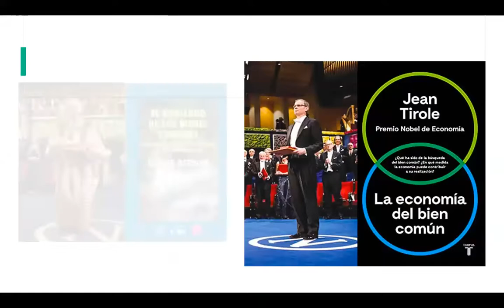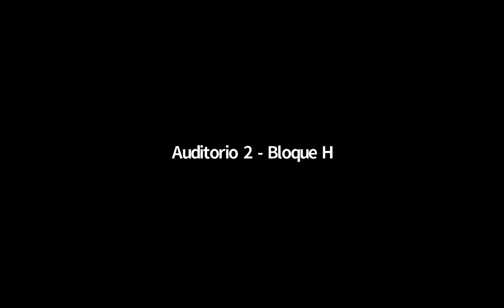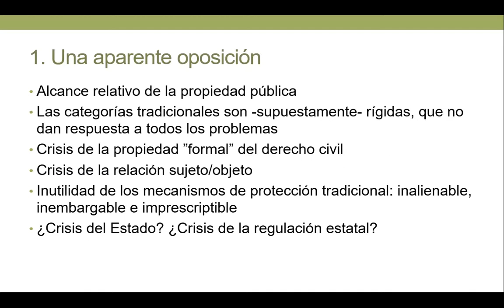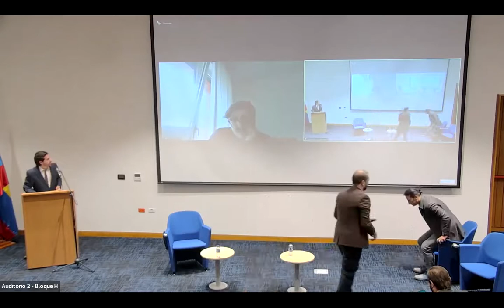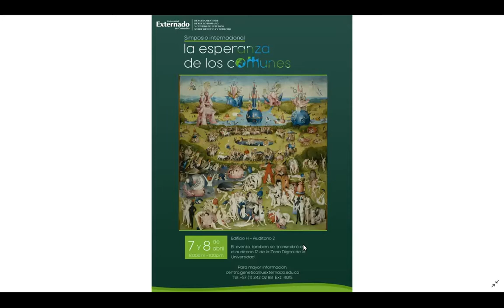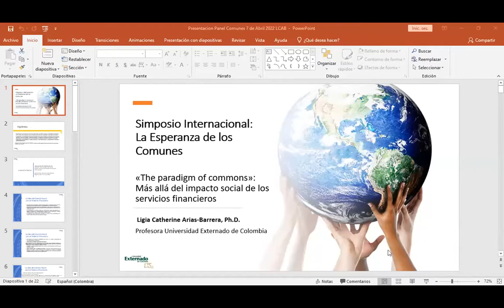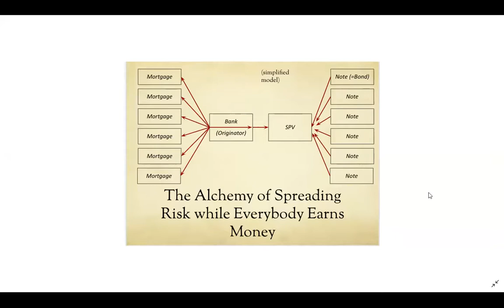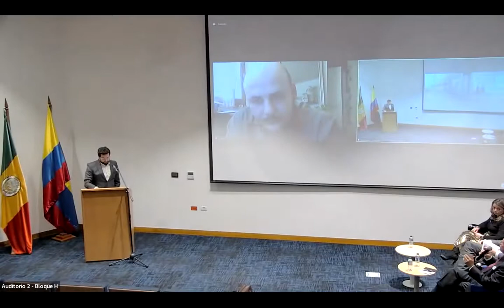Simposio internacional: La esperanza de los comunes – segunda jornada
Este evento tuvo como objetivo proponer una discusión crítica y contributiva sobre la teoría de los comunes y su idoneidad como alternativa para conjurar la crisis planetaria, en contraposición a la retórica del crecimiento, el desarrollo y la competencia.